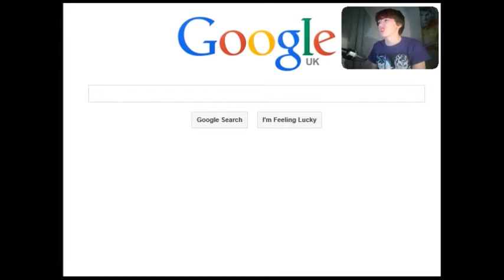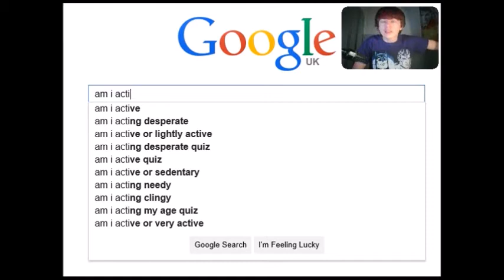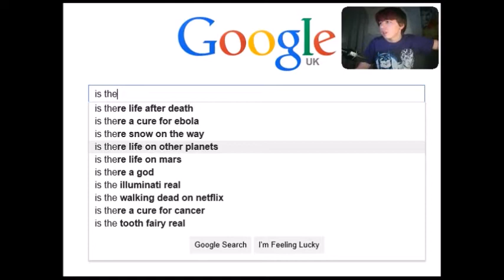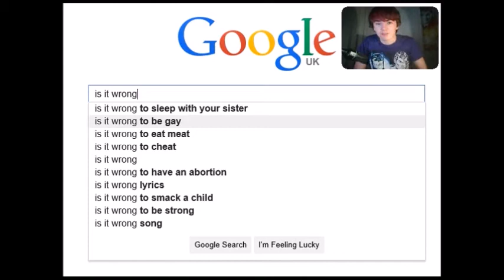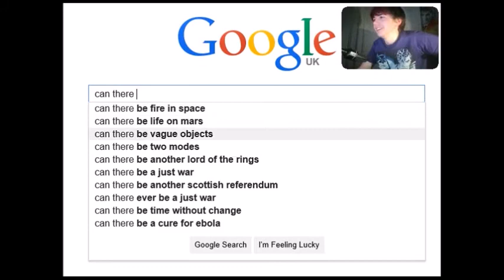ILLUMINATI CONFIRMED - GOOGLE SEARCH